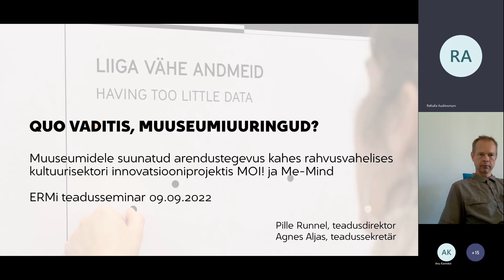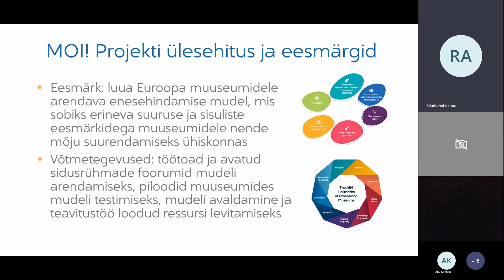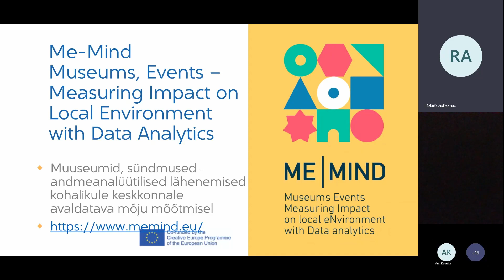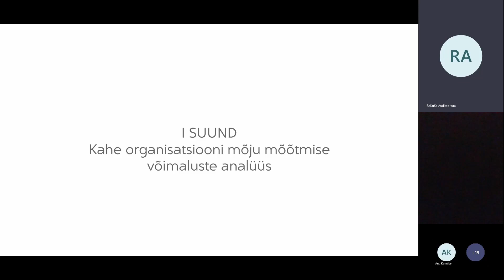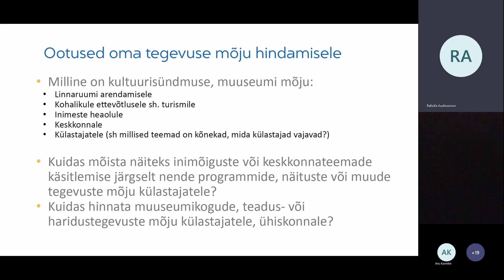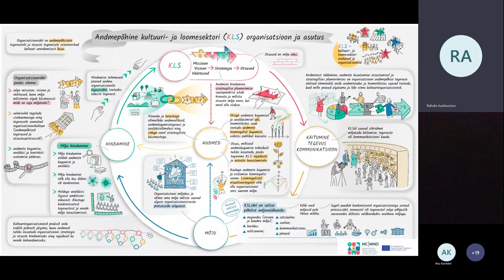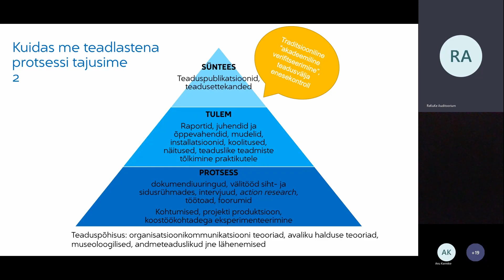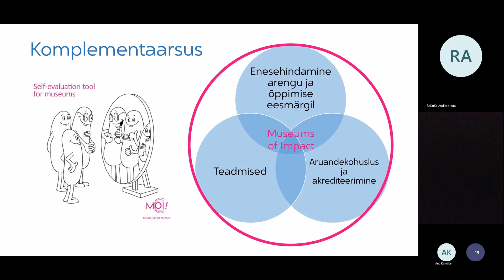ERMi teadusseminar "Quo vadis, muuseumiuuringud?" 09.09.2022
ERMi teadusseminar "Quo vadis, muuseumiuuringud? Muuseumidele suunatud arendustegevus kahes rahvusvahelises kultuurisektori innovatsiooniprojektis MOI ja Me Mind".
Pille Runnel (ERM, teadusdirektor) ja Agnes Aljas (ERM, teadussekretär)